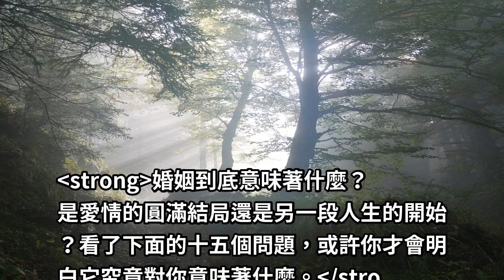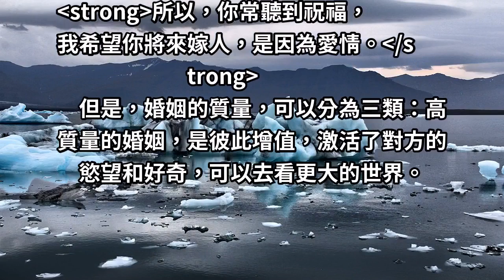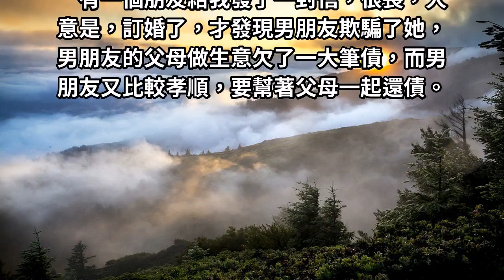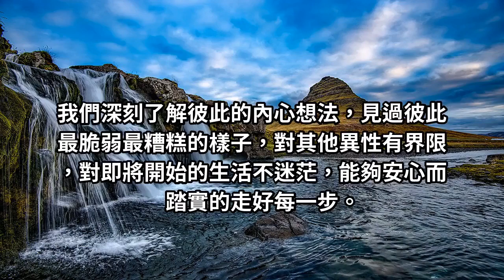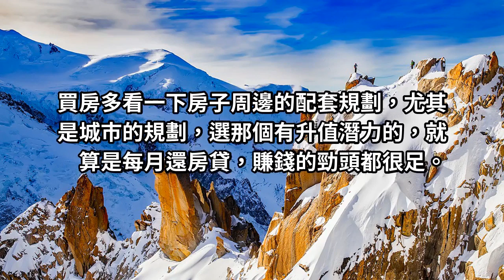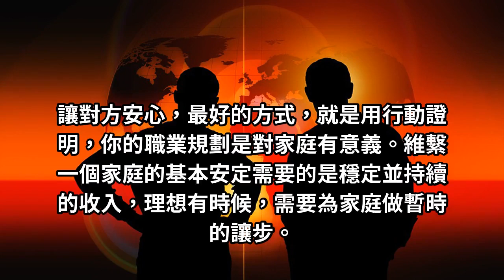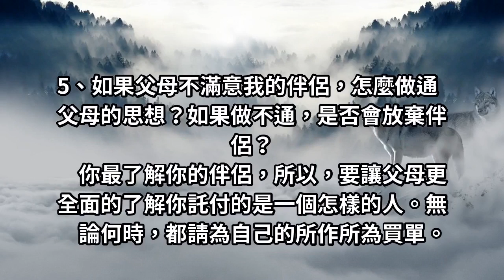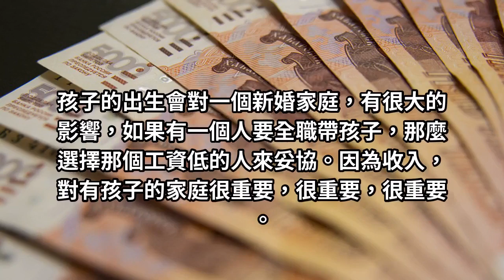妳願意嫁給…結婚前，請雙方交換這15個問題的答案！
婚姻到底意味著什麼？是愛情的圓滿結局還是另一段人生的開始？看了下面的十五個問題，或許你才會明白它究竟對你意味著什麼。